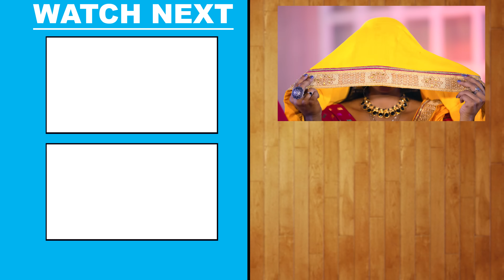भोजपुरी का सुपरहिट वीडियो आर्केस्ट्रा स्पेशल सांग | Awadhesh Premi Yadav Bhojpuri Video Song 2024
Album - Mare Khada Kake Gun
Song - Mare Khada Kake Gun
Singer - Awadhesh Premi Yadav
Actress - Sandhya Shah
Lyrics - Jhalku Jhamela
Music Director - Raj Bhai
VG - 33022